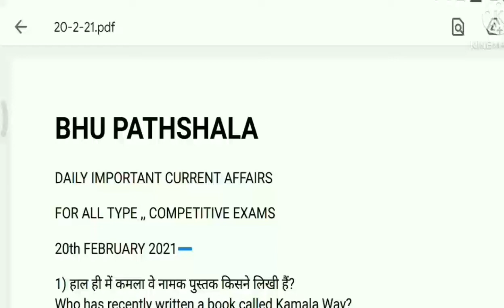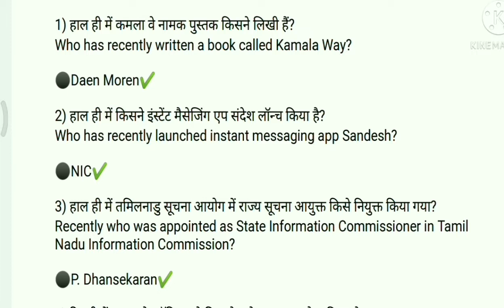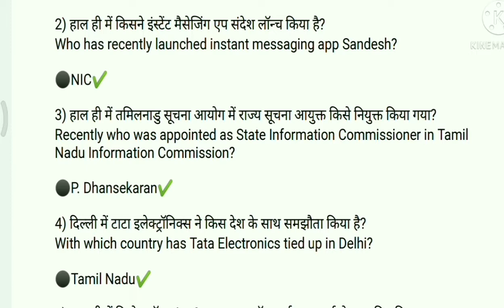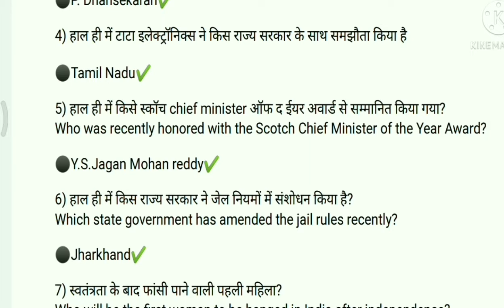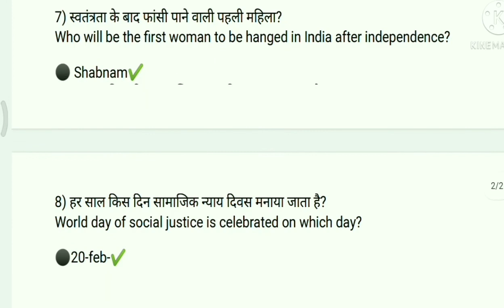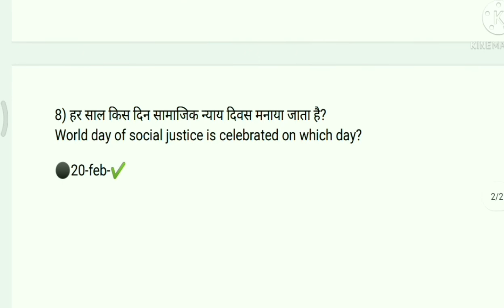Daily Important Current Affairs | 20th February 2021 | By Neha Ma'am